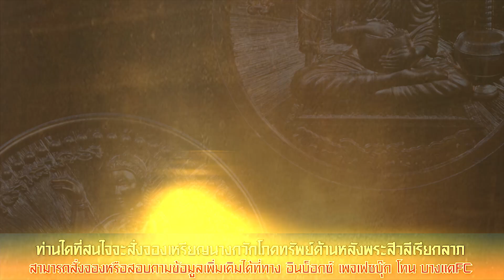ข่าวประชาสัมพันธ์เหรียญนางกวักเรียกลาภ ช่อง5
สุดยอดของวัตถุมงคลเรียกโชคเรียกลาภ กับเหรียญนางกวักโภคทรัพย์ ด้านหลังเป็นพระสีวลีเรียกลาภ ที่สุดแห่งวัตถุมงคลแห่งโชคลาภ รับสั่งจองทางออนไลน์ทางเพจเฟชบุ๊ก โทน บางแค Fc หรือสอบถามข้อมูลเพิ่มเติมได้ที่ เฟชบุ๊ก โทน บางแค Fc รีบสั่งจองกันนะครับของดีมีจำนวนจำกัด